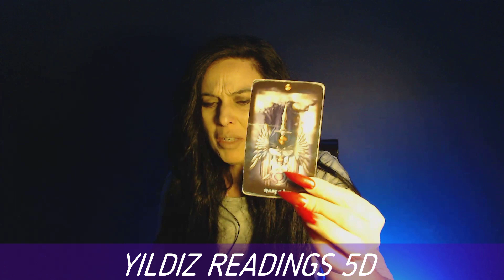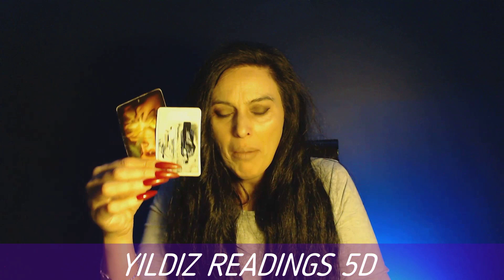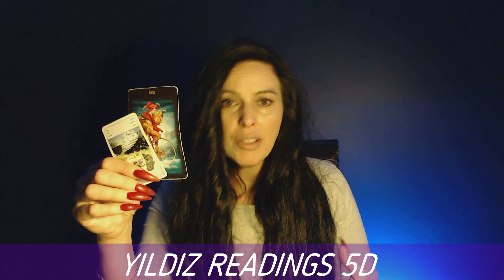ARIES END OF MARCH 2021 THE RED LIGHT TO GO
ARIES END OF MARCH  2021 THE RED LIGHT TO GO. HOW WILL YOUR WEEK MAP OUT IN APRIL 2021.

WELCOME TO YILDIZ READINGS 5D

 JOIN US ON THIS LIFE CHANGING ROAD TO SELF DEVELOPMENT THE LAWS OF ATRACTION
*EMPOWERMENT AND UNION.
*TWIN FLAME PATH
*PSYCHIC MESSAGES
*WEEKLY TRANSITS
*CHAKRA BALANCE
*COACHING
*TIPS LIFE HACKS AND MORE
*INTERVIEWS WITH EXAMPLES TO APPLY TO LIFE

THE SPRITUAL HUB AT YILDIZ READINGS ALSO HAS A PRIVATE MEMBERS ZONE, ALL BOOKING INFORMATION IS BELOW AND LINKS YOU MAY NEED.

IN WATCHING THIS ,YOU AGREE TO TAKE ACCOUNTABILITY FOR YOUR PERSONAL CHOICES.THIS IS YOUR POWER TO DO SUCH WHICH IS A PRACTICE WE MENTOR AT YILDIZ READINGS 5D. AS I ALSO STATE THAT MY VIDEOS ARE NOT FOR CHILDREN AND YOU AS WELL AS I TAKE ALL DUE CARE TO PROTECT SUCH.